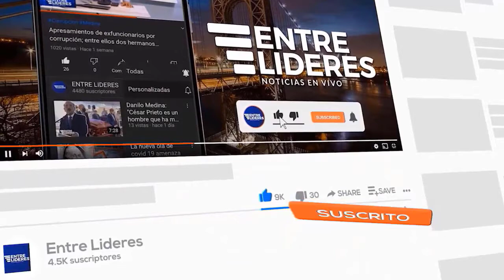Disfrutando del Primer Discurso de Luis Abinader